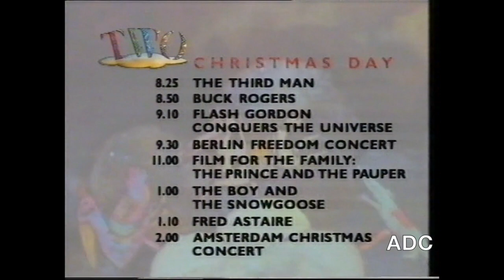BBC2 links and trailers announcers Malcolm Eynon and Roger Maude 23rd December 1989